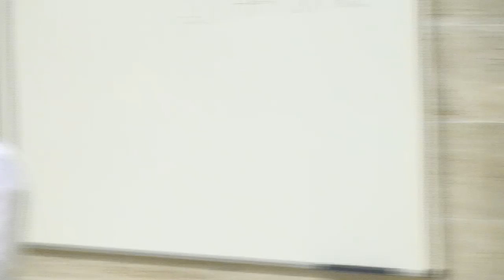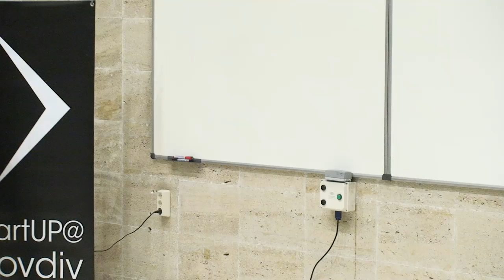StartUP@Plovdiv - Христо Попов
Лекция от конференцията за предприемачество StartUP@Plovdiv 2011, 14 май
Лектор: Христо Попов
Тема: Cambridge, Harvard, Индия или мутрите в България - кой е по-добрият учител за правене на бизнес?